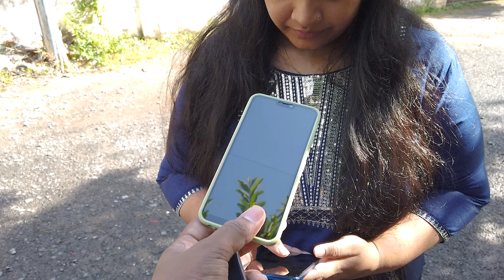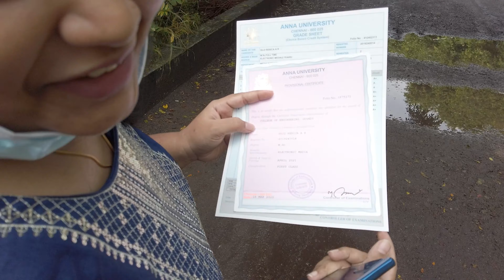My wife's graduation day 2022 👸👩‍🎓 university vlog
My wife just completed her P.G at Anna university . I thought it would be great if i give her a chance to cherish that particular day forever with a video .That motivated me to shoot this video .

shot with @DJI

check our other channels here -
My filmmaking channel   @sugeenthanofficial
Suji's makeover channel -  @suji rebica
My Baby sisters makeover channel -  @muasuganya

music credits - we used this wonderful music from
Music from Uppbeat (free for Creators!):